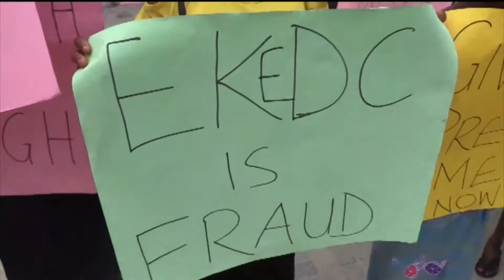Inadequate Power Supply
Residents of Eyinra Community, Epe, Lagos stage protest.